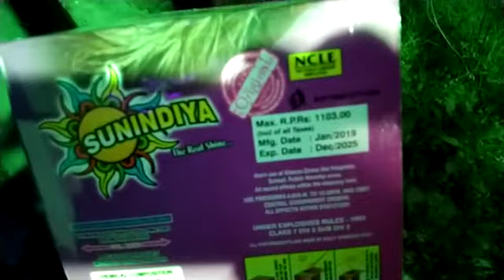SUNINDYA MERSAL SHOT#MULTISHOT#SHELL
Very good quality 30 shot. Price 450/-